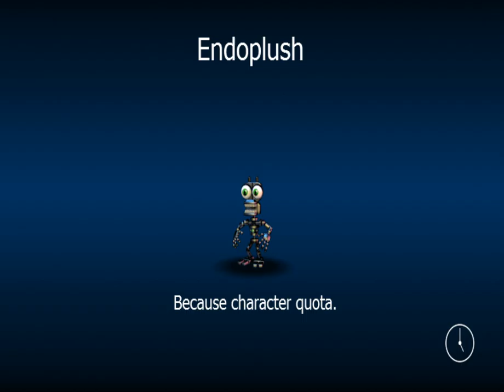Zagrajmy W FnaF World odc 2 sezon 1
a wiec witam w drugim odcinku FnaF World